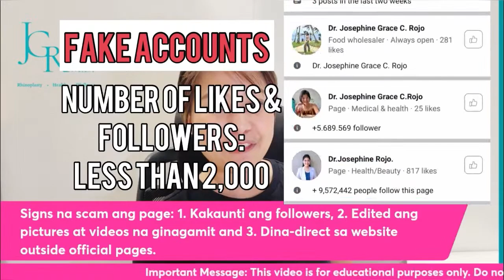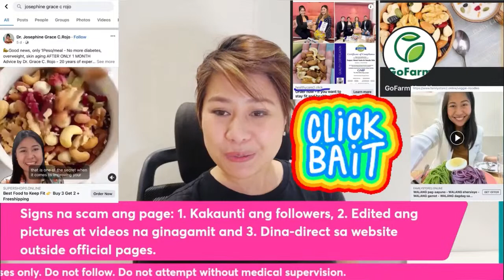Day 12 of 30 Easy Low Carb Meals for Healing and Wt Mgt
This playlist will contain 30 meals any beginner can easily follow in order to experience healing through weight loss from excess fats, muscle preservation, lowered inflammation and stabilization of blood sugar.

As a reminder, these foods are generally safe but individual preference may require alternatives like beef for pork, fish for chicken or other macronutrient equivalent.

For those who are taking medications, especially those that lowers blood sugar, a guidance from a healthcare provider is recommended to avoid complications like hypoglycemia.

Depending on the person's height, current weight, age and activity, the amount of required calories in a day may vary. Good thing, with low carb meals, especially during the first two weeks, you may eat as much proteins and healthy fats as you like. One to three meals may be eaten in a day. Although, it is best to stick to at least 12 hours of circadian fasting wherein your last meal is eaten around 4-6 hours before bedtime.

Serving portions in the videos may be doubled or tripled. Usually, we cook only once a day and just eat the same food if ever we will have a second or small third meal. An egg is also a common staple as snacks or light last meal. Some items that are not available in your area can be replaced by similar items or removed altogether.

It's okay. There is no need to complicate things.

These meal items are provided to give any beginner an idea how low carb way of eating works, and inspire them to start their clean and healthy way of eating the easy, affordable and efficient way.

For LCF learnings and to understand the concept behind this rice-free eating, you may watch the other videos in this channel or learn in our LCF Masterclass

This playlist is focused mostly on low carb foods alone and will not discuss in depth the science and reason why I do so.